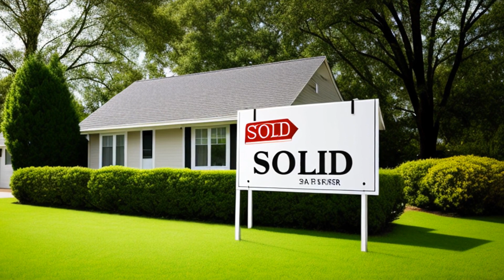Proprietors of the Church in Brattle Square v. Grant (1855) Overview | LSData Case Brief Video Summa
The case involves determining the rights to an estate with a condition attached to it. The court must decide if the limitation over to John Hancock is valid, or if the estate belongs to the deacons and their successors. The condition is related to a prescribed contingency, and the gift over is contingent upon the will of the eldest minister of the church in Brattle Square. The lower court did not reach a decision on the respective titles of the parties involved, which led to an appeal.

Proprietors of the Church in Brattle Square v. Grant (1855)
Massachusetts Supreme Judicial Court
3 Gray 142, 69 Mass. 142